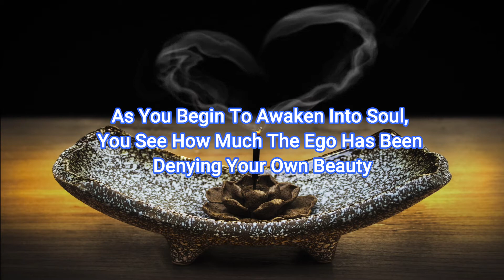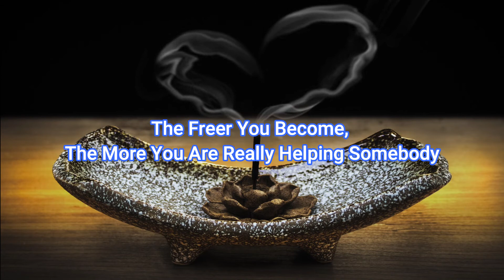BECOMING PURE AWARENESS...Ram Dass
"The basic game, is the game of becoming a free awareness...because that free awareness is capable of being an instrument for the freedom of others" - Ram Das

Speaker: Ram Das

Also, drop a comment if you would like to see anything different in our videos...our goal is to grow together as one big family. Namaste.

-This video is not transformative in nature.
-We've only used bits and pieces of the original content to get the point across where necessary.

We make these videos with the intention of spreading awareness to others, and spreading the positive messages of the speakers. Our understanding is that it is in correlation to Fair Right Use, however, given that it is open to interpretation, if any owners of the content clips would like us to remove the video, we have no problem with that and will do so as fast as possible.